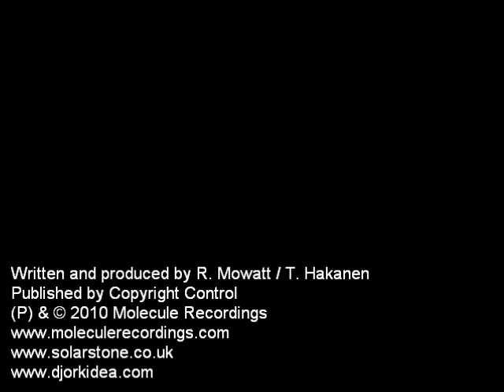Solarstone & Orkidea - Slowmotion (Big Black Rat Mix)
"Slowmotion"
Solarstone & Orkidea
Molecule - MLCL001

01) Slowmotion (French Renaissance Mix)
02) Slowmotion (Medway Remix)
03) Slowmotion (Big Black Rat Remix)
04) Slowmotion (Ilya Malyuev Chicago Remix)
05) Slowmotion (Lowland Remix)
06) Slowmotion (French Renaissance Extended Mix)
06) Slowmotion (Video Mix)

About:
Slowmotion is the first release on Solarstone's new primarily progressive label 'Molecule', a nu-breed of edm label pertaining to cutting edge sound and visual. 'Slowmotion' first surfaced in 2008 on Orkidea's 'Metaverse' album, and subsequently on Solarstone's 'Electronic Architecture' album of 2009. Now we present this clutch of brilliant remixes to kick start Molecule's industry presence. The 'French Renaissance' mix is a re-rub of the original with an additional ethereal spoken word sample, and is the version featured in the video which will be gracing TV screens shortly. Prog heron Medway has dropped a dark club mix with all of his trademark production tricks in place. Newcomer Big Black Rat fuses retro electronica sounds with the original melodies resulting in a startling remix. Ilya Malyuev's remix was a surprise to us, heading off on a tangent (these things do happen!) it's a modern tribute to the house sound of Chicago. Finally, just incase the trance faternity thought they had been forgotten, Lowland delivers the uplifting mix you have been waiting for. The legendary Finnish classical producer has given us a powerful big-room remix with hints of Vangelis which Solarstone himself has been road-testing for the past few months. All in all we're extremely proud to present this, the first Molecule Recordings release.

Credits:
Written and produced by R. Mowatt / T. Hakanen
Published by Copyright Control